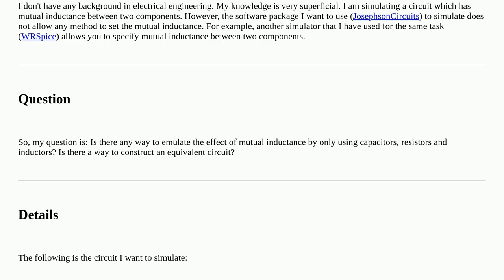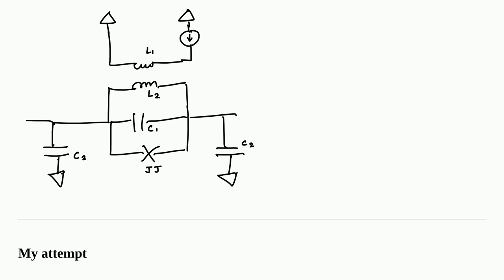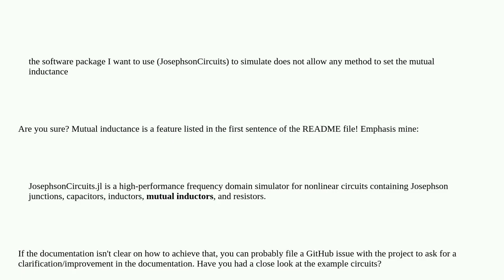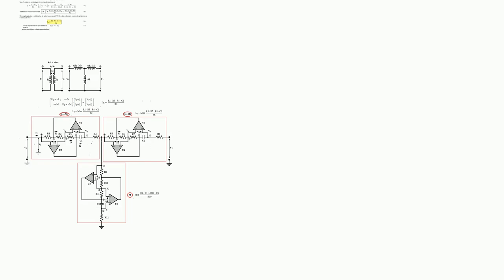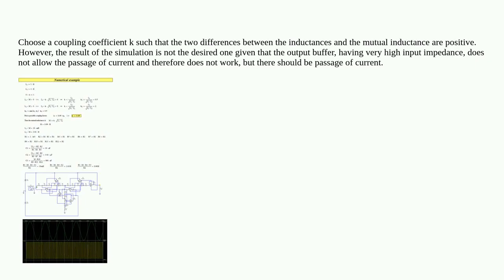Electronics: How to emulate effect of mutual inductance?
How to emulate effect of mutual inductance?

A special thanks goes out to the community

  mutual-inductance circuit-analysis